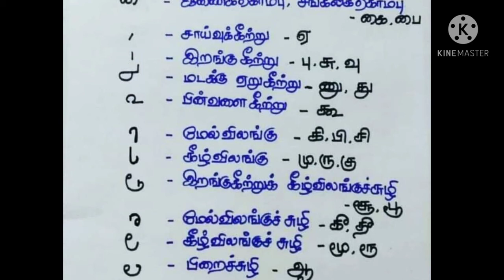தமிழ் துணை எழுத்துக்கள்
தமழ் துணை எழுத்துக்கள்